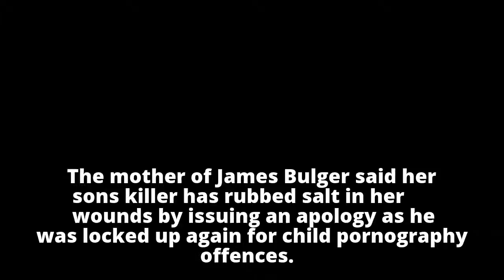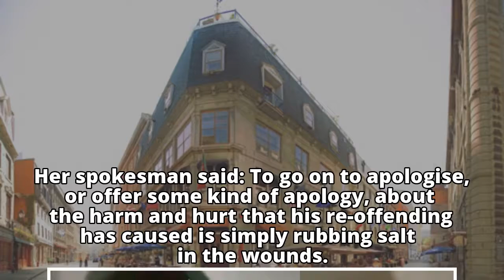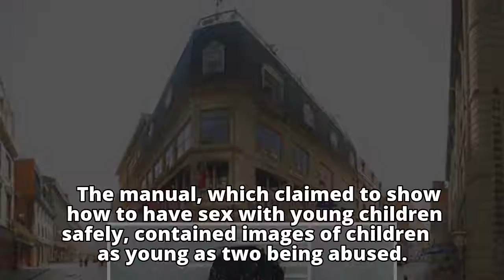James Bulger's mother says her son's killer's 'is simply rubbing salt in the wounds' by apologising